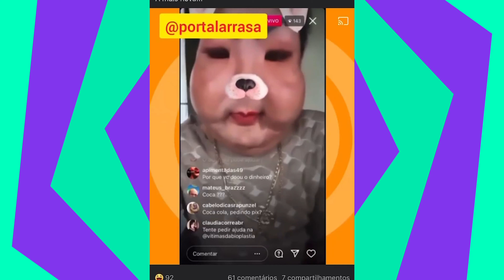JUJU OLIVEIRA GOLPISTA ?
sEÁ QUE GOLPE